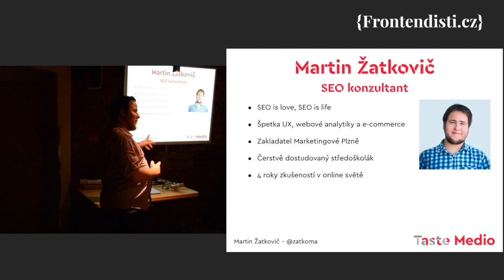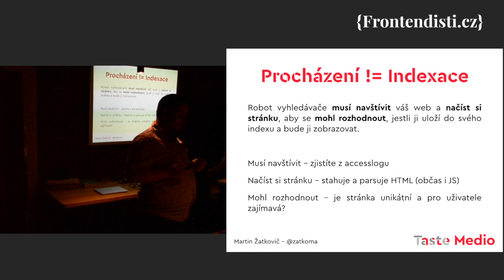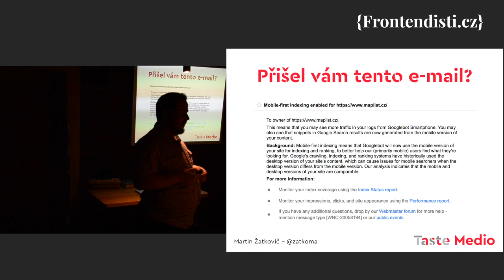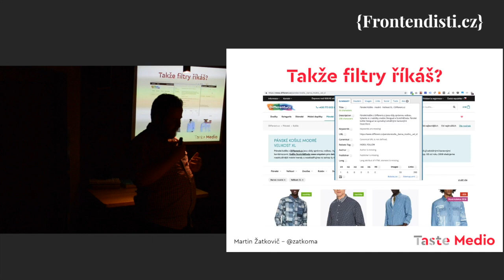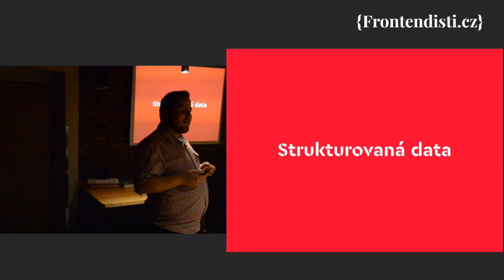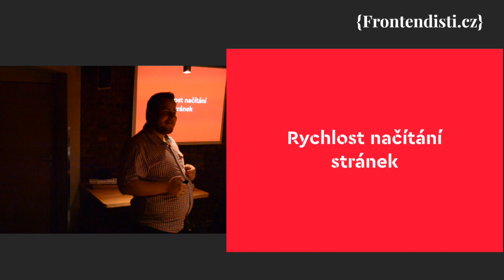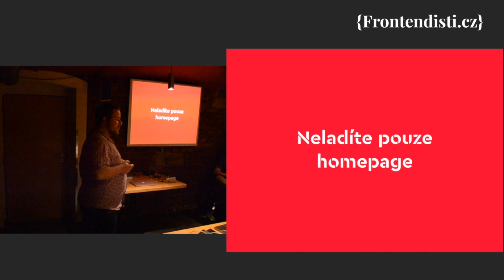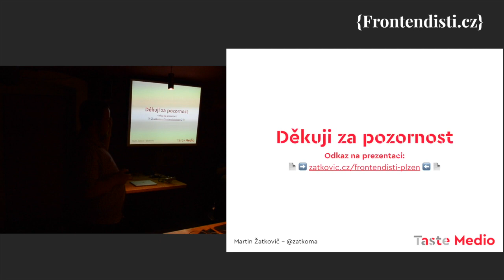Martin Žatkovič: SEO a frontend. Jak nám vývojáři hážou klacky pod nohy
Martin Žatkovič je SEO konzultant v pražské agentuře Taste Medio.

Martin shrnuje nejčastější chyby vývojářů, které dělají vrásky na tváři nejednomu SEO konzultantovi a markeťákovi. Zároveň ukazuje, jak jednoduché je se těmto chybám vyvarovat. Záznam přednášky plzeňského srazu Frontendisti.cz 13. listopadu 2018.